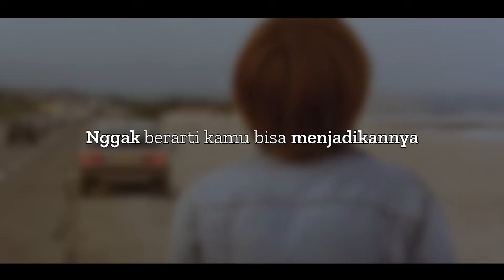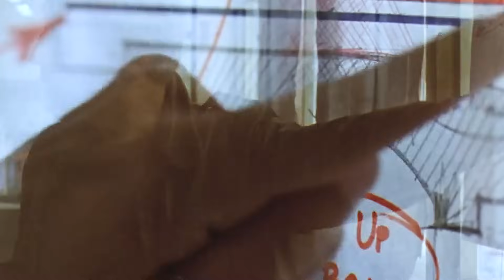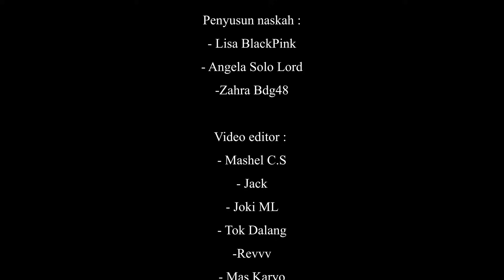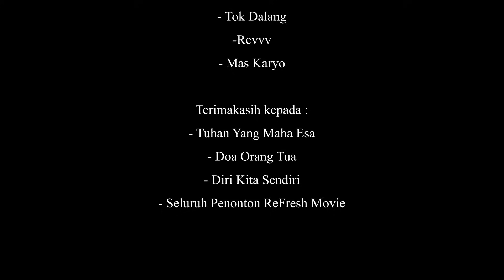Hanya Sekali Main Judi, Ahli Matematika Ini Malah Bikin Bos Kasino Ketar-Ketir! - Alur Cerita Film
Film ini menceritakan tentang seorang penjudi hebat sekaligus mantan narapidana kasus perampokan bank bernama Bob. Dia melakukan aksi perampokan di Kasino dengan cara main judi untuk mengelabuhi para polisi. Bob yang juga ahli matematika sehingga mampu memenangkan perjudian dan membobol brankas kasino senilai milyaran dollar. Penasaran sama aksinya? Langsung tonton alur film nya aja ya.

Judul Film : The Good Thief